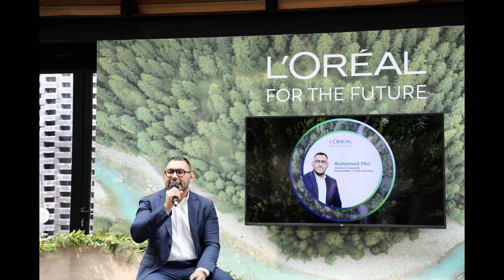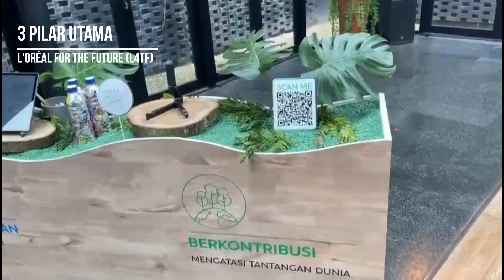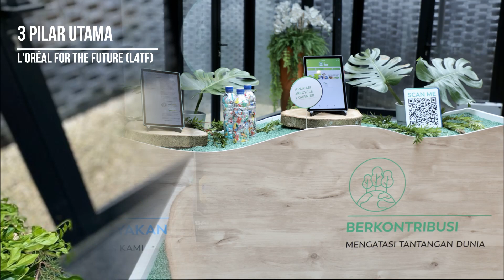BeautyReport | 3 Pilar Utama Dalam L’Oréal For The Future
Strategi L’Oréal for the Future (L4TF) ini terbagi menjadi tiga pilar utama, yaitu bertransformasi untuk memastikan aktivitas perusahaan kami menghormati batasan-batasan planet; memberdayakan ekosistem bisnis untuk bertransisi menghadirkan bisnis yang lebih berkelanjutan, serta berkontribusi mengatasi tantangan dunia, termasuk pemecahan isu sampah plastik di Indonesia.

L’Oréal Indonesia Percepat Pengurangan dan Pengumpulan Sampah Plastik Melalui Komitmen L'Oréal for the Future

ABOUT BEAUTYBEAT
A digital beauty media platform that would share information from the world of beauty (inside and out), with up-to-date discussions from makeup, skincare, hair, body to wellness.